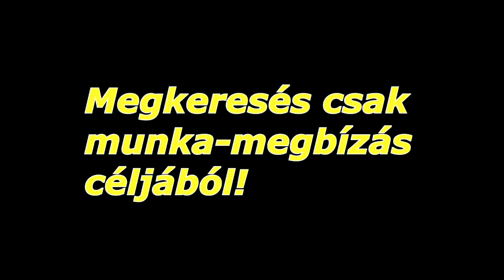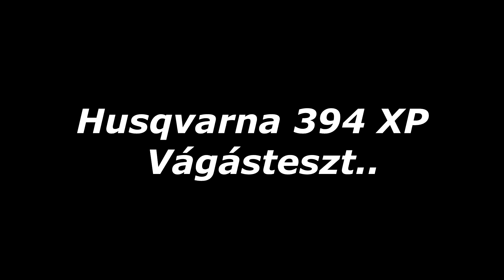Hq 394 xp Feltámasztás 2. / A Szörny Felébredt...